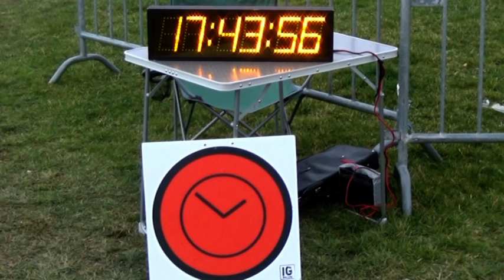Kovács Kovács C2R2 Lavanttal 2019 külső "részlet " :D